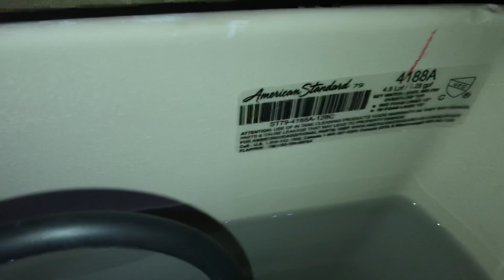Another Round Bowl 2010s American Standard Cadet Pro Toilet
Filmed in the second stall of the staff washroom at Save-on-Foods (Sahali Location) in Kamloops, BC.

This toilet is meh. Rating: 5/10.

Manufacturing Date: ?